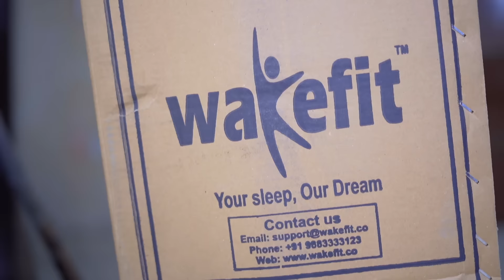Gully Cricket | BakLol Video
Starring-
Pankaj Sharma
Sanjhalika Shokeen
Vibhu Varshney
Anubhav Golia
Yogesh Kathuria
Kapil Hops
Deepak Kathuria
Deep Thakur
Kritesh Gupta

Script -Shubhanshu Srivastava & Pankaj Sharma
DOP- Chetan Jaitpuria
Editing- Pankaj Sharma
Color- Pankaj Sharma